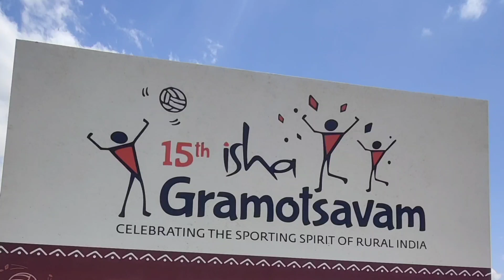சலங்கை ஆட்டம் ஈஷா கிராமோத்சவம்Isha 15th Gramastavam